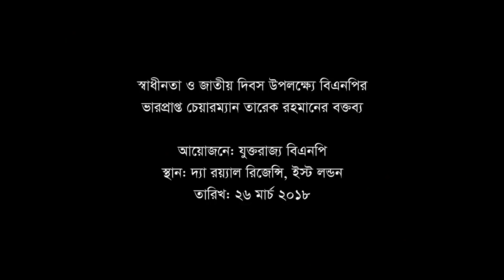মহান স্বাধীনতা দিবসের আলোচনা সভায় দেশনায়ক তারেক রহমানের বক্তব্য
মহান স্বাধীনতা ও জাতীয় দিবস-২০১৮ উপলক্ষে লন্ডনে আয়োজিত আলোচনা সভায় প্রধান অতিথি হিসেবে বক্তব্য রাখেন বিএনপির ভারপ্রাপ্ত চেয়ারম্যান দেশনায়ক তারেক রহমান।

২৬ মার্চ ইস্ট লন্ডনের দ্যা রয়্যাল রিজেন্সি হোটেলে এ আলোচনা সভার আয়োজন করে লন্ডন বিএনপি।